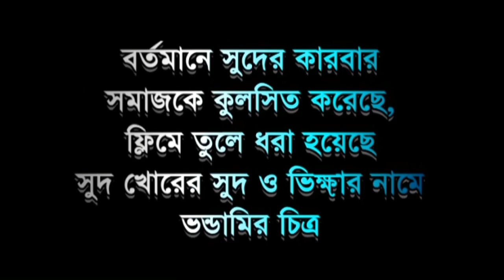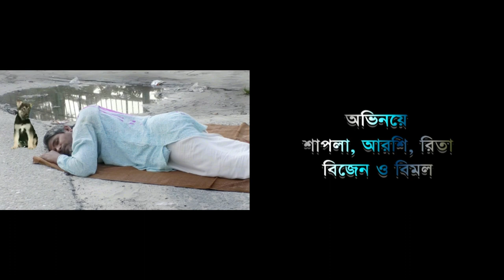ভিক্ষুক সমিতি লিমিটেড | শিক্ষামূলক নাটক 2020 | জলঢাকা থিয়েটার | Bangla New Natok 2020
নামঃ "ভিক্ষুক সমিতি লিমিটেড"
রচনায় ও পরিকল্পনায়ঃ মশিউর রহমান (হিট্ট)
পরিবেশনায়ঃ জলঢাকা থিয়েটার
অভিনয়েঃ সোনা মিয়া,আবেদ আলী, সুলতান মাহমুদ, আরিফ হোসেন, ফেরদৌস, পুষ্পজীত, সুমন, সাধন, মেহেদী হাসান, বিমল, বিজেন,শাপলা, রিতা, আরশি, তাবাসসুম।
চিত্রধারন ও এডিটিং এ -  রিংকু | ক্যামেরা সহকারী "আশরাফুল হক"
সহযোগিতায়ঃ অধ্যক্ষ  এ.কে.  আজাদ।